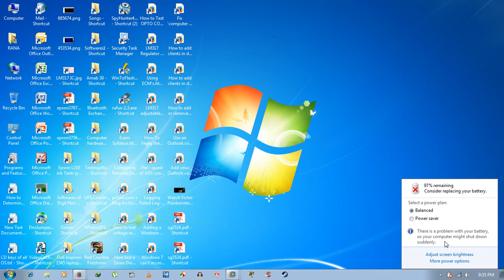🔥🔥😀डेल इंस्पिरॉन बैटरी🔋स्वास्थ्य और जीवन की जाँच करें | how to check battery health in laptop dell✅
About this video:
Watch the video on how to know if your dell Inspiron laptop battery needed replacement or to know battery life and battery health status